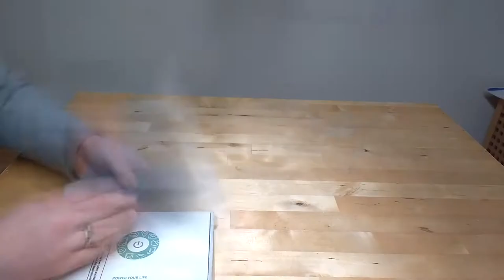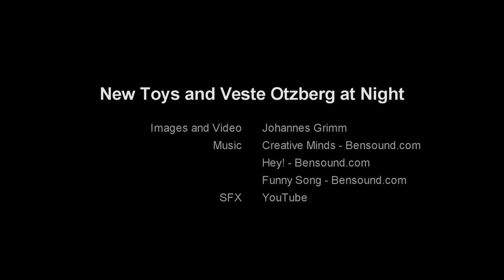New Toys and Veste Otzberg at Night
I got some new toys and put some of them to to test.